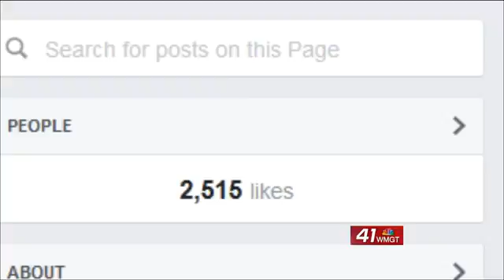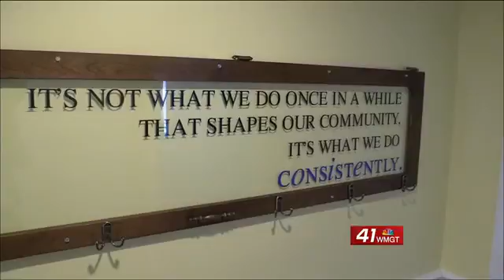Baldwin County T-shirt Tuesdays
The Baldwin Chamber of Commerce has a new way to promote local businesses.